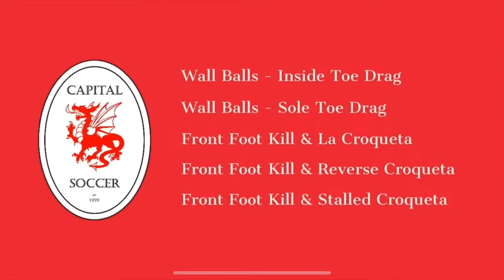Functional Technical #4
Functional Technical #4 - we call it "functional" because all of the movements we do are exactly the same as what we do in a match! Passing and receiving off the wall simulates match-like situations - the three moves that follow can help you get out of tight spaces. Watch the video and replicate the moves.

Warmup - spend 2 minutes on each, alternating feet:
- Wall Balls Inside Toe Drag
- Wall Balls Sole Toe Drag

Moves - complete at least 10 clean repetitions on each side:
- Front Foot Kill and La Croqueta
- Front Foot Kill and Reverse Croqueta
- Front Foot Kill and Stalled Croquete (aka Messi Croqueta)